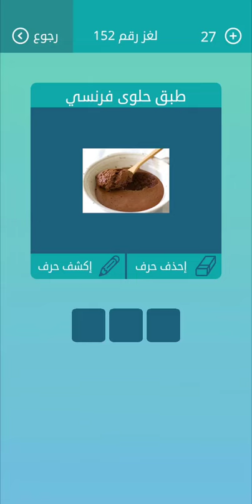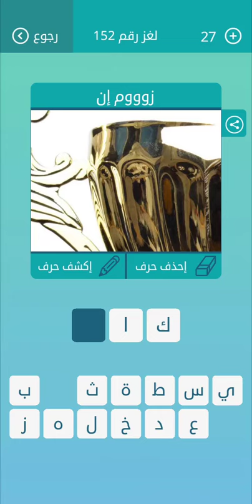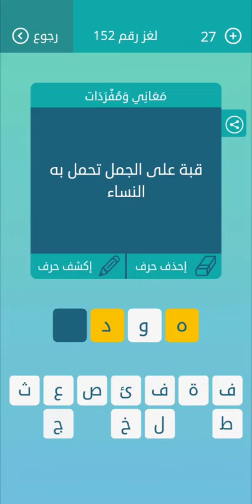كلمات متقاطعة المجموعة السابعة عشر لغز 152